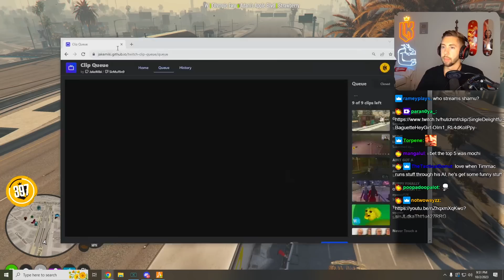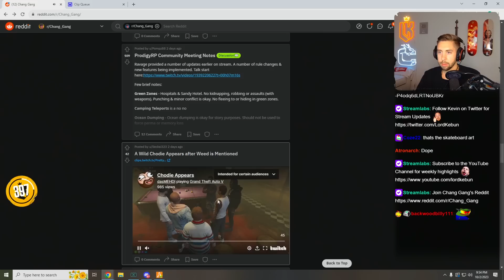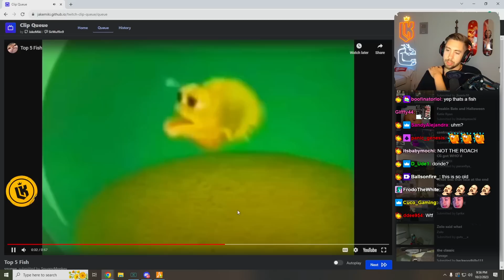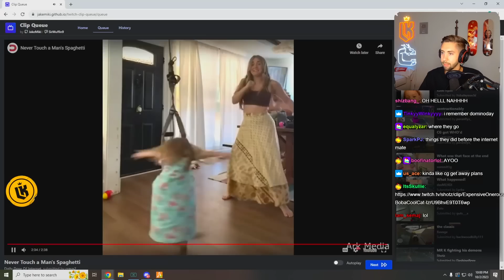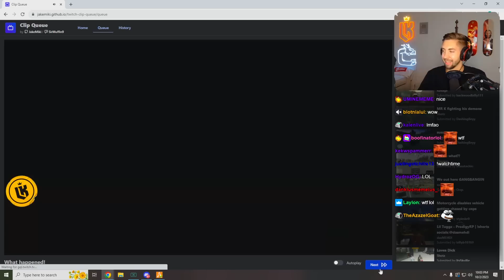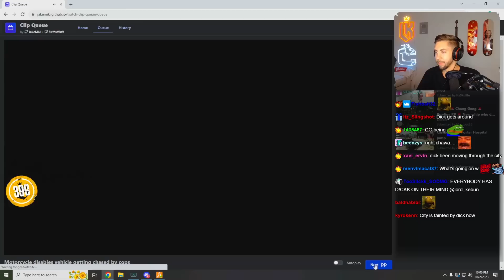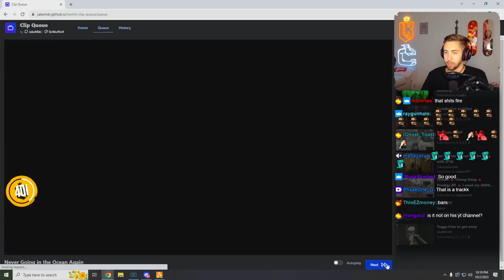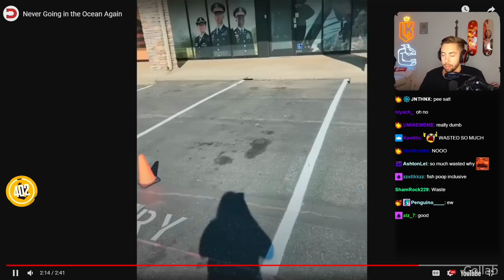Kebun Reacts to CG Reddit, GTA V RP Clips and More! | Prodigy RP